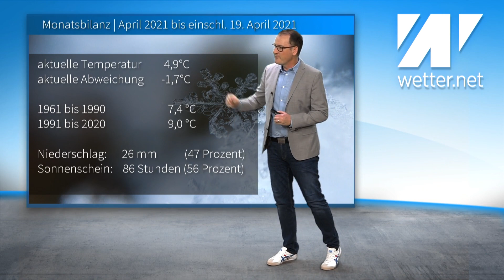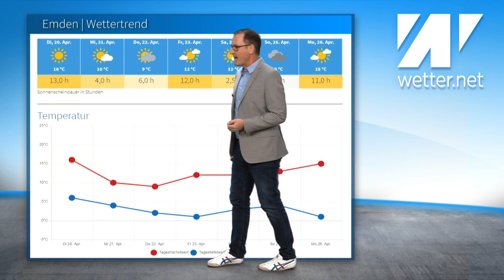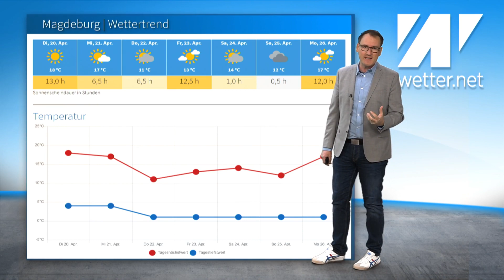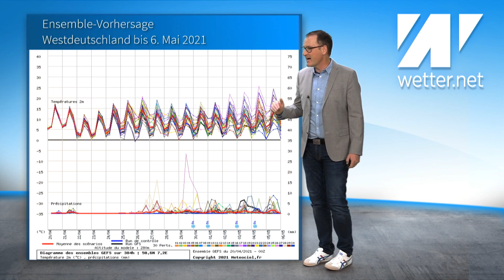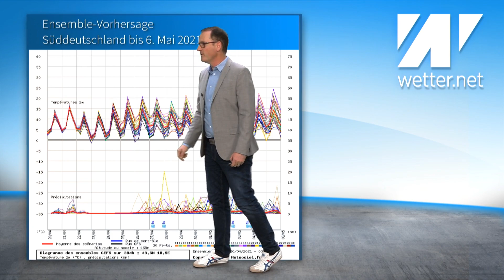Grausig: Kälte ohne Ende! Polarluft versucht es wieder. Rekordsturm im April: Böen bis 300 km/h!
Wir schauen uns in diesem Wettervideo die Temperaturanomalien der kommenden 14 Tage an, und zwar in 1500 m Höhe und in 2 m Höhe und wir sehen fast nur blaue Farben. Das bedeutet es geht bis in den Mai zu kalt für die Jahreszeit weiter.